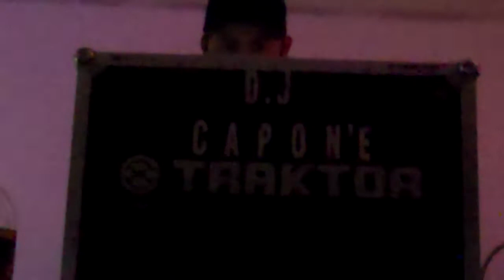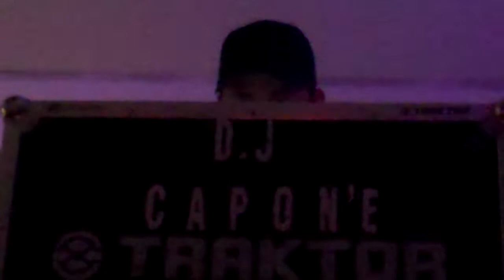fortaleza acustica apoyando el movimiento sonidero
musica mezclada en vivo